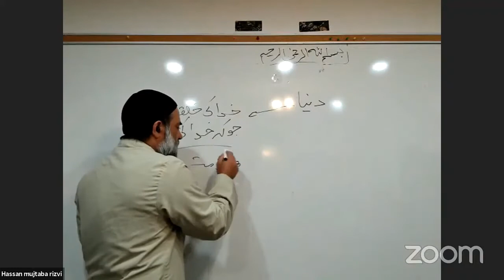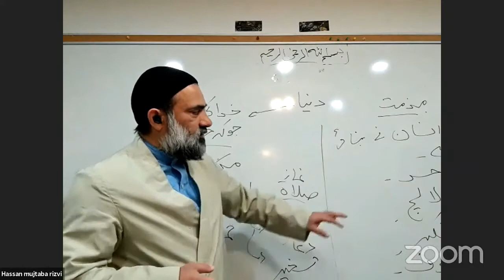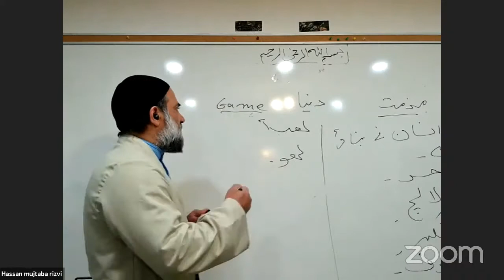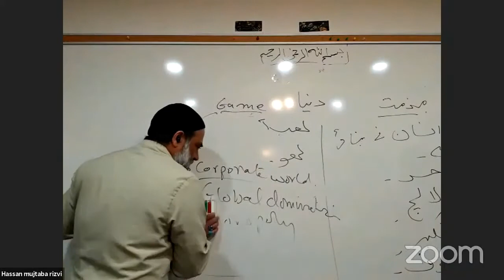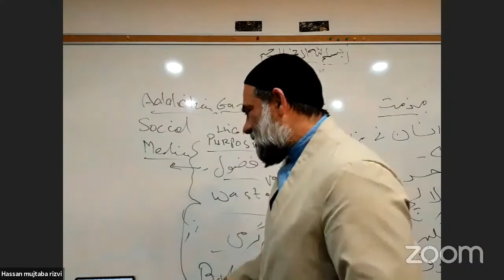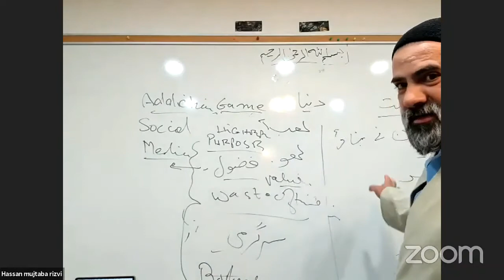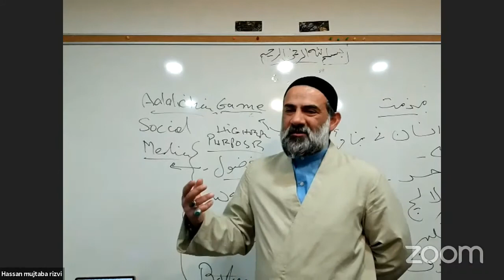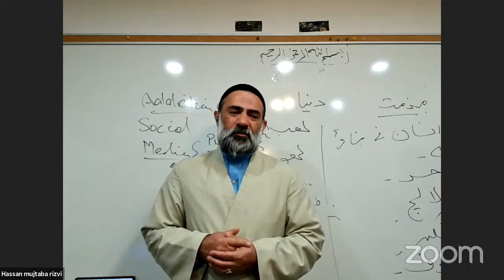Ramadan lecture series by Maulana Hassan Mujtaba Rizvi Ramadan 25 May 8, 2021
Delivered at Zainabiya Imambargah - 7011 Howdershell rd, St Louis, MO 63042